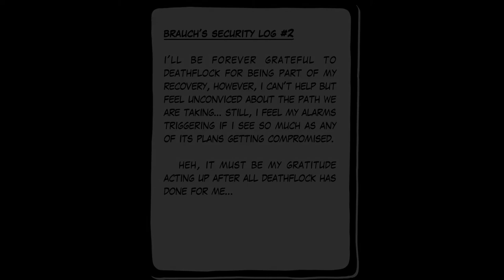Duck! Dodge! Jab! - Pato Box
What's better than a boxing game? Oh, I don't know, maybe a boxing game where you play as a duck!!! Join Nash and Peter as they dodge, punch, and...well, keep punching any obstacles that come in their way in this noir adventure game!

Game Info: *Received a Review Copy for Free*